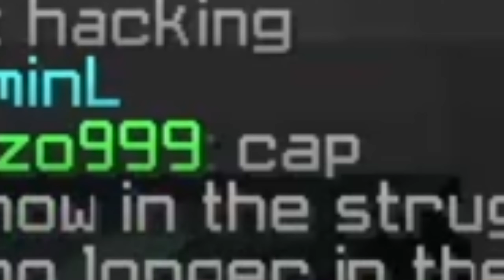Does LCPZ CHEAT!1!????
This video is a joke lol and no I dont cheat.

Hope you all enjoyed todays vid :D